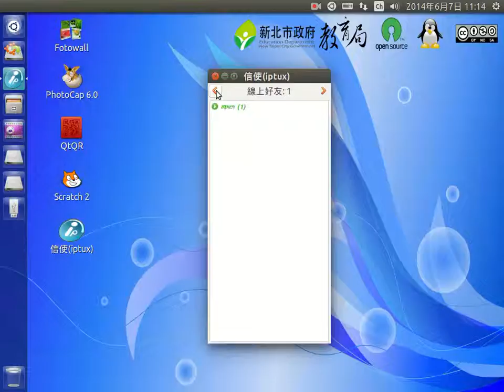見者有份統統有